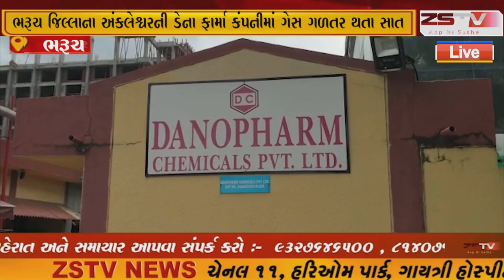ભરૂચ જિલ્લાના અંકલેશ્વરની ડેના ફાર્મા કંપનીમાં ગેસ ગળતર થતા સાત કામદારોને અસર થતા સારવાર અર્થે